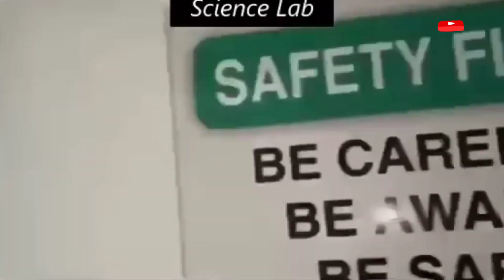3 acer commercial land CBSE board se School Sale // Demand 45 cr.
Ram Ram dosto aaj ek school Aaya hai Sale k lye ,bhot acha or badya school hai. demand 45 cr.